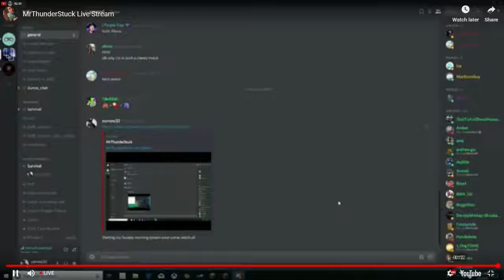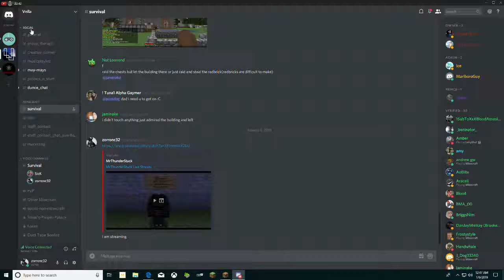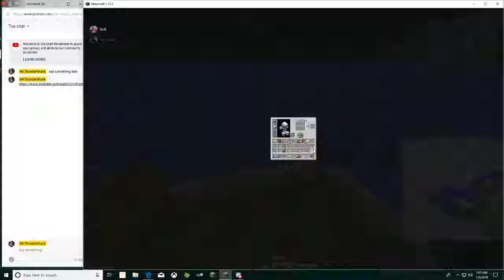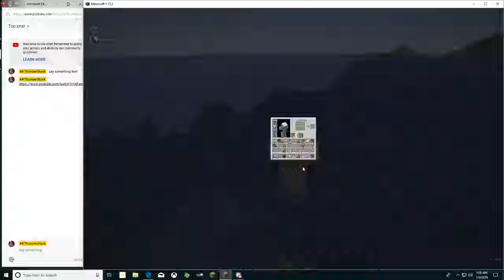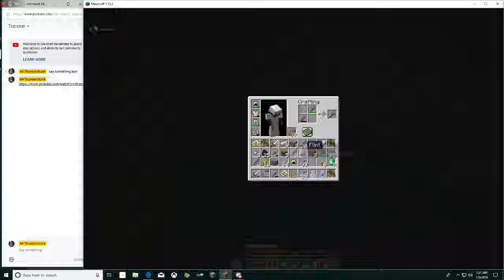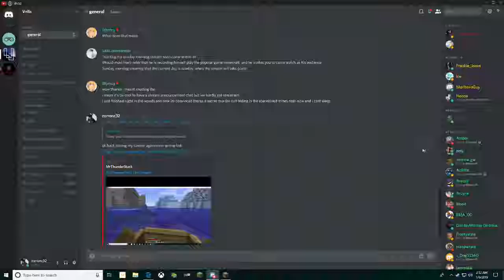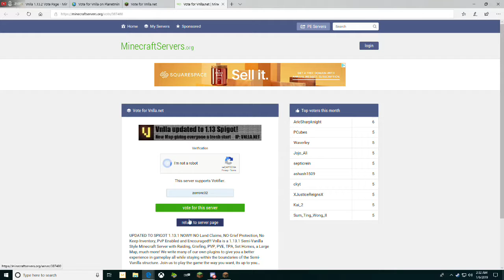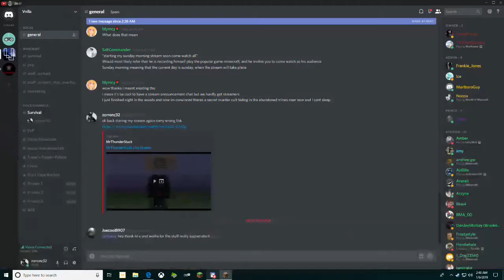vnalla Sunday 1 6 2019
Survial play on vnlla.net